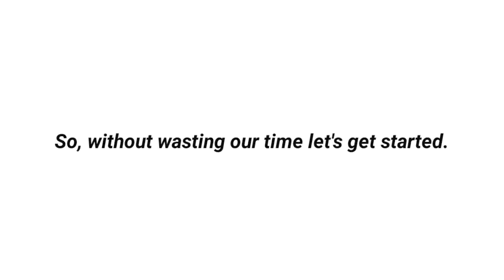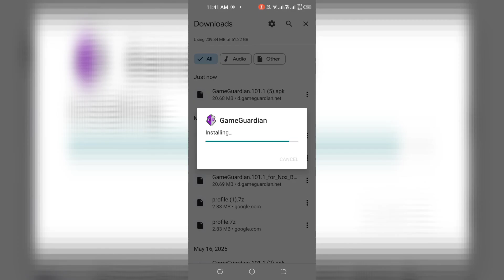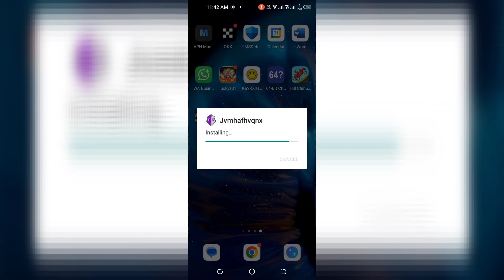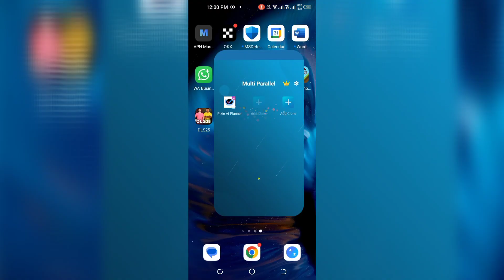How To Install And Use Game Guardian Apk Full Tutorial [Latest 2025]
Hey guys, in this video I will show you how can you use Game Guardian Apk in your non rooted android device in 2025.

This video is only for Education purposes  for CS and IT Students.